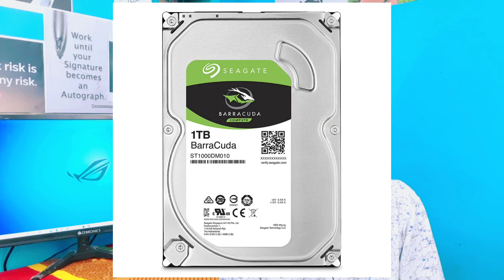CHIST Budget Gaming PC Intel Core i5-3330 3.0GHz 8GB Ram DDR5 GTX 710 2GB Graphic 1TB HDD 120GB SSD.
Namaskar Dosto , To Kise Hai Aap Log.
   Friends Mera purana channel Helper Boy ayush raj Wala Jispe 8k Subscriber The Wo dissabele Ho gaya hai. To ye mera Naya Channel hai bahut mehnat se sabkuch phir se start kia hu.
     to jor sor se apne bhai ko support kerna.
Aapka bhai phir se wahi sab fadu containt layega jo aapko khayi nahi milega.

Guys is video mai aapse baat kia hu do earbud ke bare mai
Apne bhai ko Follow Kerna
Fb-@helper boy ayush raj
Brand CHIST
Manufacturer CHIST, SUFI ELECTRONICS 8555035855
Item Height 32 Centimeters
Product Dimensions 42 x 21 x 32 cm; 5 Kilograms
Item model number B07YNKJGWX
Processor Brand Intel
Processor Type Core i5 3330
Hard Disk Description HDD
Hard Drive Interface ESATA
Graphics Coprocessor GTX 710 2GB GRAPHICS
Connectivity Type Wi-Fi
Wireless Type 802.11bgn